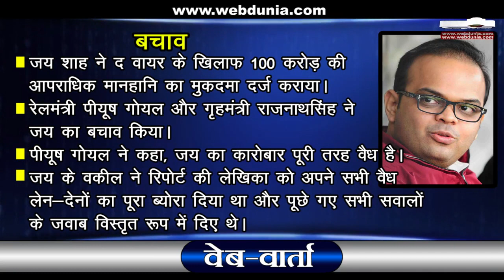भाजपा की परा'जय' BJP President Amit Shah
भाजपा अध्यक्ष अमित शाह के बेटे जय शह पर लगे आरोपों से बचाव की मुद्रा में आई सरकार और भाजपा भले ही कुछ भी कहे, लेकिन नैतिक आधार पर तो उसकी पराजय ही हुई है।